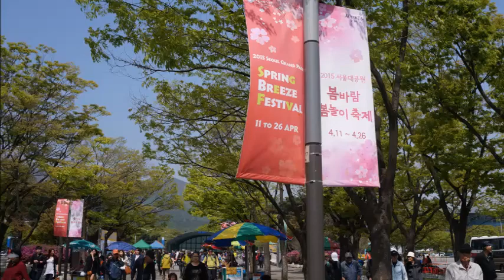서울대공원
설명